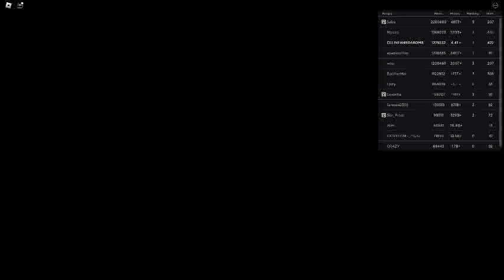Ceiling Fan 19437 In Toucan Fan's Haunted Fan Land